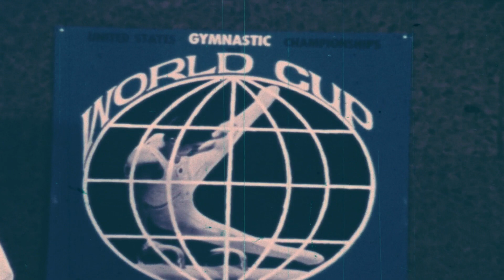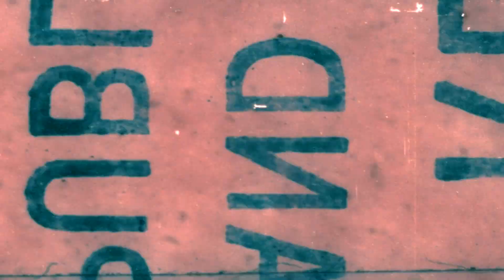1969 Gymnastics World Cup Kenmotsu Nakayama Tanac Rigby Cerar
Highlights from the first gymnastics World Cup, held in 1969 in Long Beach, CA. Gymnasts shown include Eizo Kenmotsu, Akinori Nakayama, Joyce Tanac, Cathy Rigby, Cheiko Oda, Miroslav Cerar, Natalia Sljepica, Mauno Nissinen, and Dave Thor.